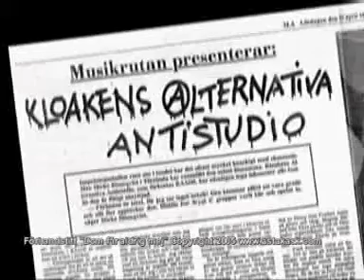AstaKask doc2005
PUNK, VIDEO